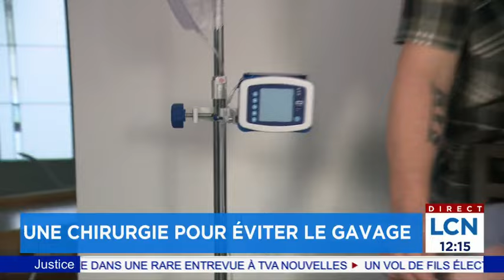À 13 ans, il risquait le gavage à vie, mais une opération a tout changé - explications d'Harold Gagn